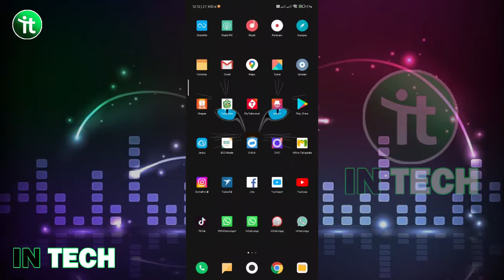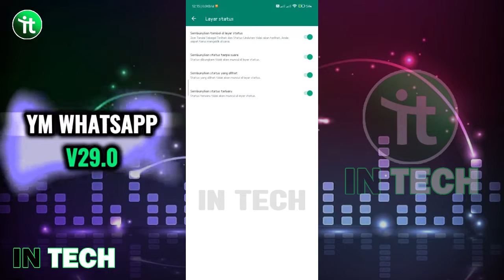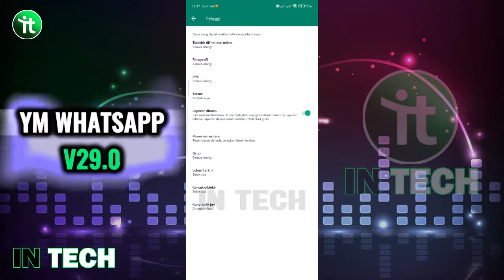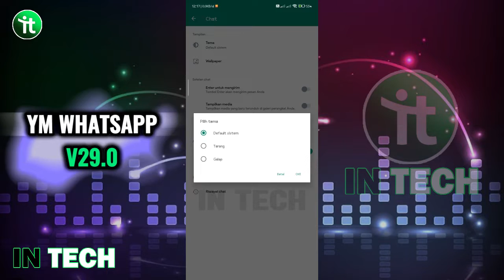🈯YM WHATSAPP TERBARU 2023 !! YMWA V29.0 TERBARU 2023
YM WHATSAPP TERBARU 2023 !! YMWA V29.0 TERBARU 2023
Mohon dukungannya ya teman-teman dengan cara
☑️Coment. 📃

░L░I░N░K░ ░D░O░W░N░L░O░A░D░
░C░E░K░ ░D░I░ ░K░O░M░E░N░T░A░R░ ░P░A░L░I░N░G░ ░A░T░A░S░

PERBEDAAN CLONE & UNCLONE
🔻 Clone : Bisa dabel instal sama whatsapp ORI
🔻 Unclone : Harus hapus WhatsApp ORI

LINK DOWNLOAD APLIKASI ADA DISINI

Jangan Lupa Tinggalkan jejak kalian yaa